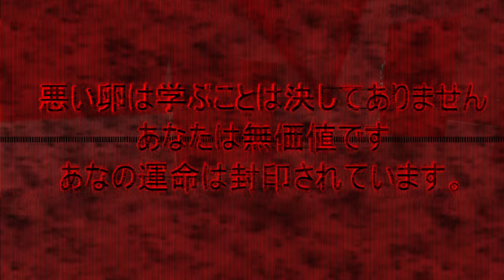"cheese bread" lose screen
悪い卵は学感ことに決してありません
あなたは無価値でで
あなの運金はき印されてます

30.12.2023